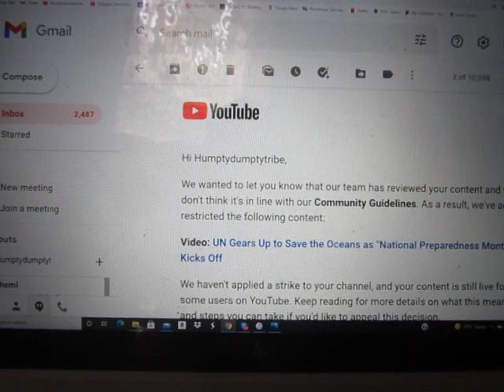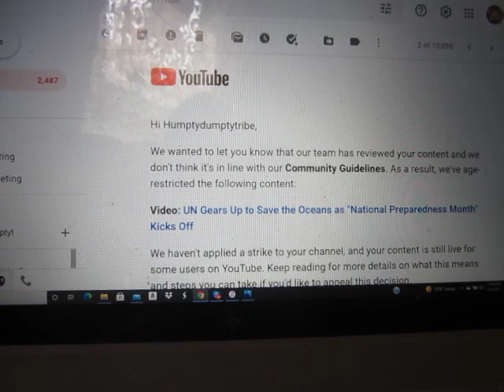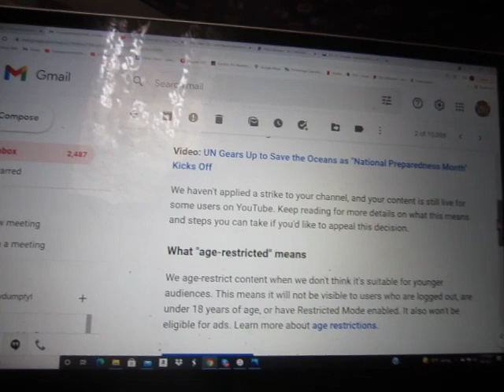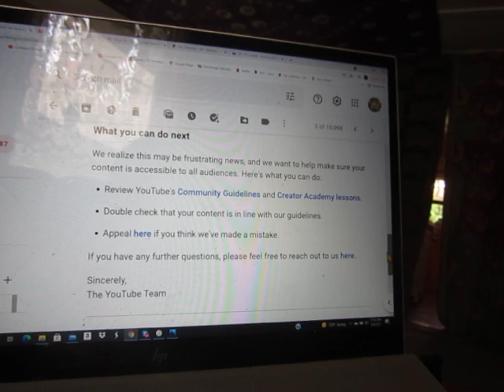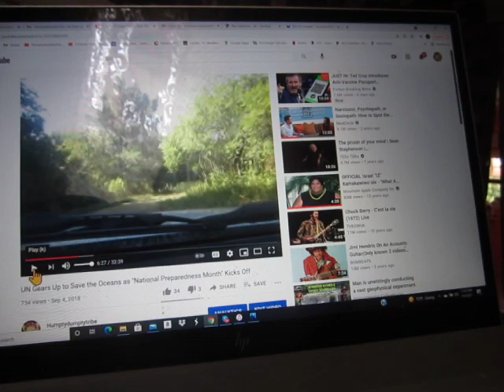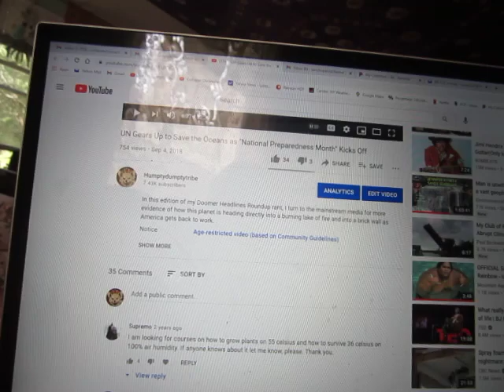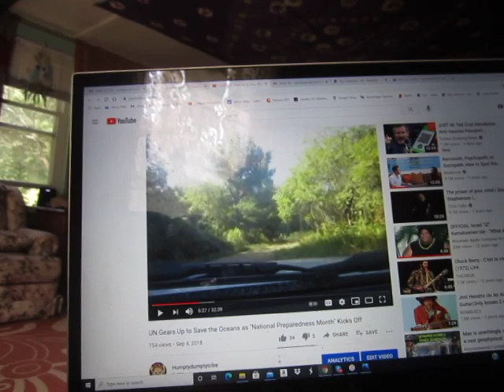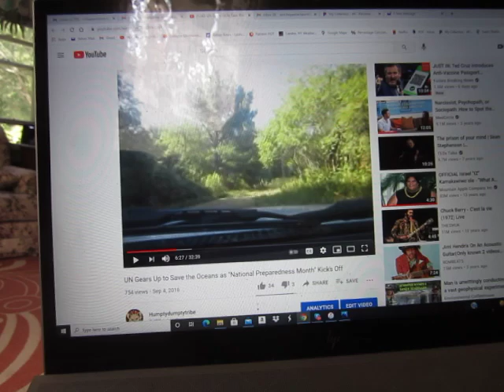Youtube Copbots Tighten Noose on Humptydumptytribe as Rokfin Rejects Hambone Littletail Again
Looks like old Hambone Littletail is just too hot to handle for all the spineless little pussies out there. As I say, Humptydumptytribe is not for pussies.